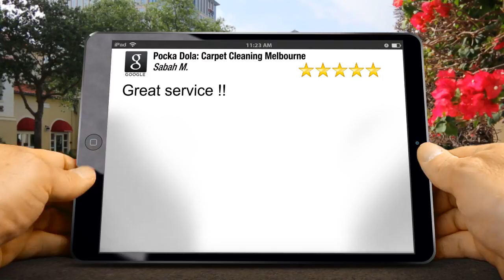Pocka Dola: Carpet Cleaning Melbourne Doncaster Terrific 5 Star Review by Sabah Mahmoud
New Review

Great service !!

6/677 Park St
Brunswick VIC
3056